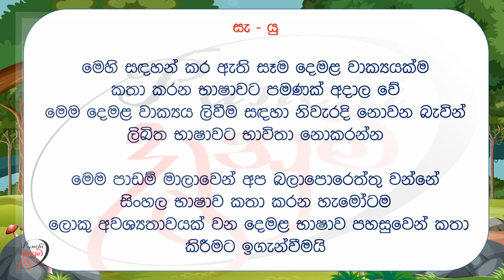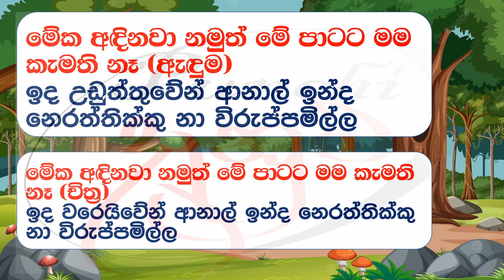Let's talk in Tamil | Punchi Danuma